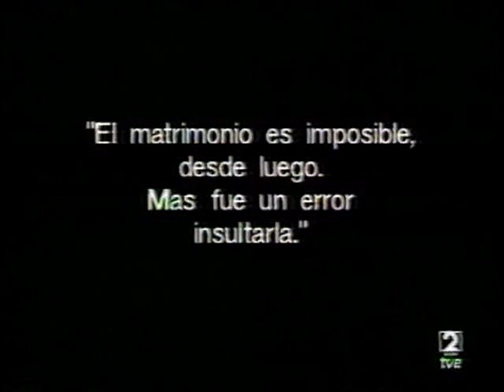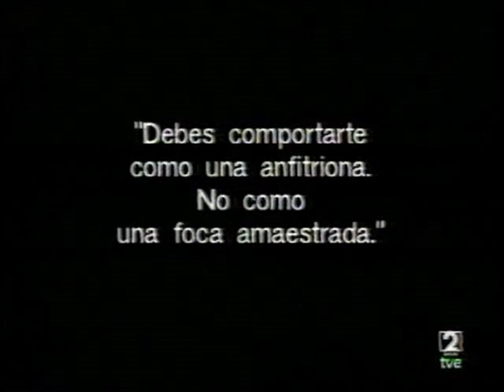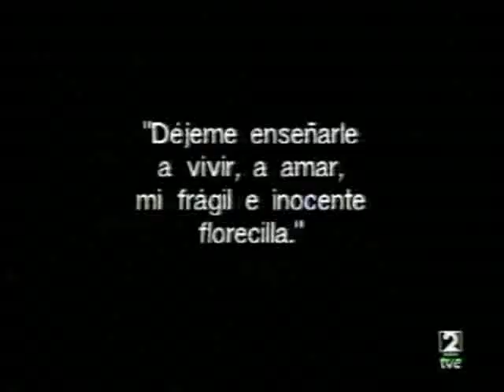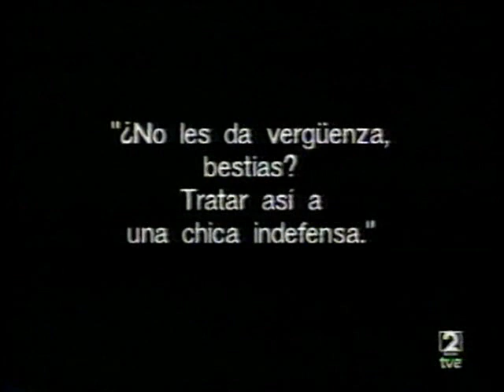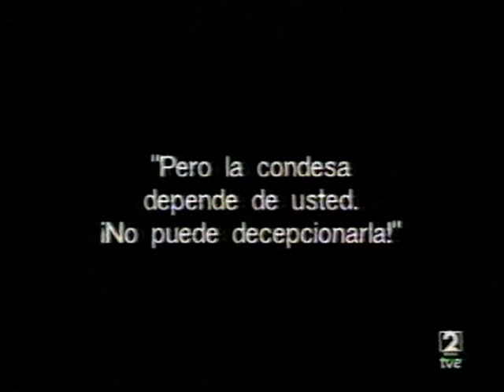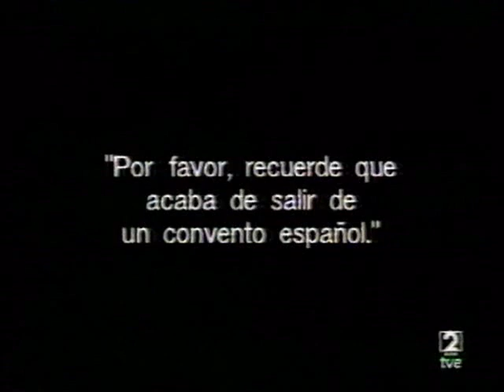Lupe Velez -"Proper Breeding Is The Key"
It's not easy trying to get one's manners and etiquette down properly. Training to become a polished lady takes both patience and practice. The later she needs, the former her coach (Franklin Pangborn), has very little of. A screamingly funny sequence from Lady Of The Pavements.